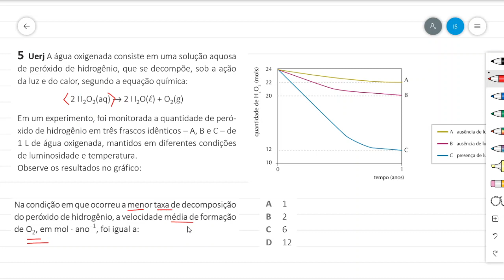Cinética Química | UERJ 2009 | Exercício Resolvido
(UERJ)A água oxigenada consiste em uma solução aquosa de peróxido de hidrogênio, que se decompõe, sob a ação da luz e do calor, segundo a equação química:
2 H2O2(aq) → 2 H2O(l) + O2(g)
Em um experimento, foi monitorada a quantidade de peróxido de hidrogênio em três frascos idênticos – A, B e C – de 1 L de água oxigenada, mantidos em diferentes condições de luminosidade e temperatura.
Observe os resultados no gráfico:
Na condição em que ocorreu a menor taxa de decomposição do peróxido de hidrogênio, a velocidade média de formação de O2, em mol/ano, foi igual a:
A) 1
B) 2
C) 6
D) 12